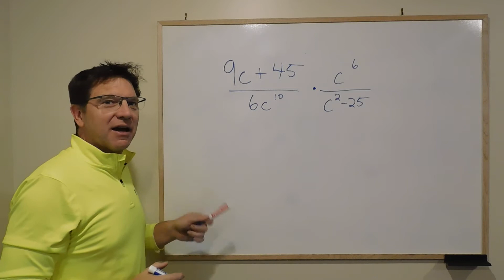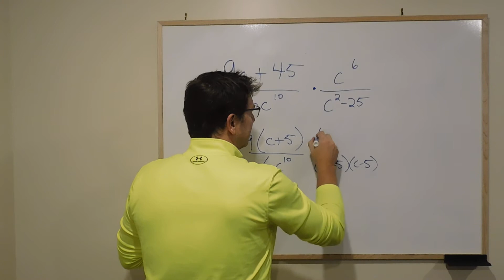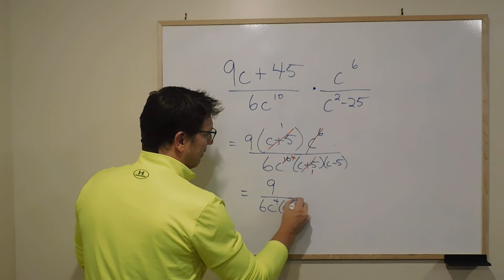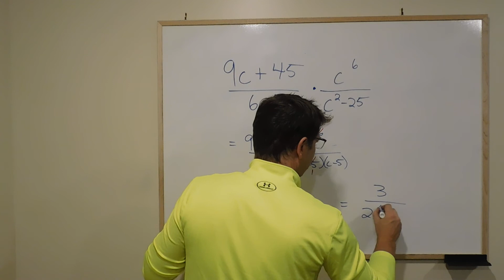1995 week 9 slide 93